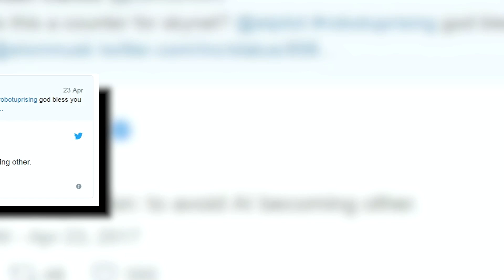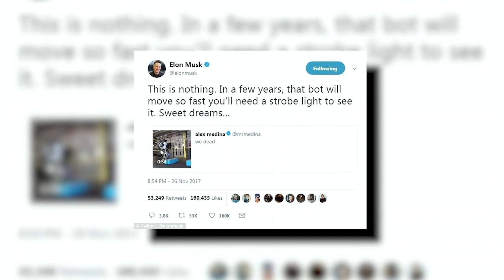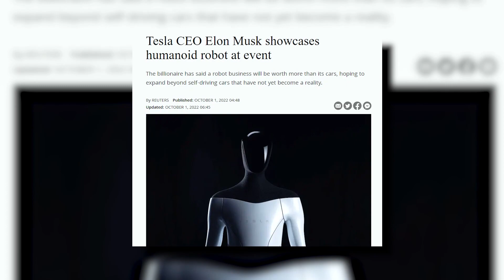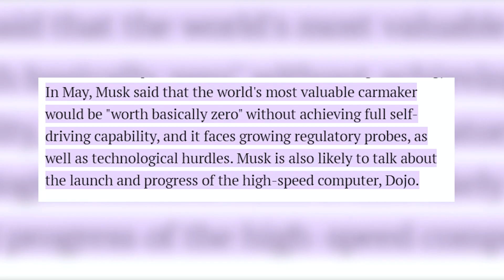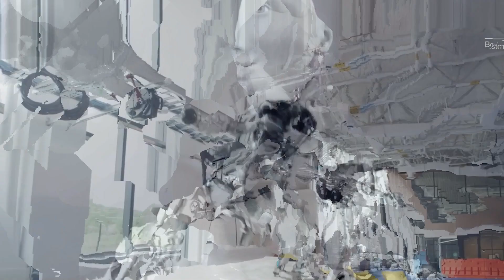The First Tesla Humanoid Robot That Shocked The ENTIRE World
Elon Musk has been working on a number of futuristic projects, including self-driving automobiles, space travel, and now humanoid robots.

It should come as no surprise to anyone at this point that when Tesla unveiled the long-awaited humanoid robot Optimus in October, both supporters and haters promptly voiced their opinions. But what is this robot really? What can it do, and is this the start of what they refer to as robots being the future of humanity?

In today’s video, we'll talk about Tesla’s First Humanoid Robot.